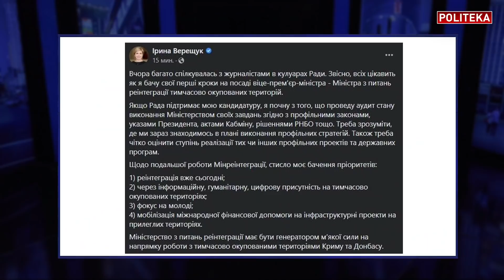Срочно! Россия перебрасывает войска к границе! Украина стала токсична для Запада! Бузаров ПолитБюро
Андрей Бузаров на Политбюро. Саммит G20, климатическая конференция в Глазго. Украина, США, Россия. Газ.

политбюро Мнение гостя не всегда совпадает с нашим, но мы считаем нужным предоставлять зрителям разные точки зрения.